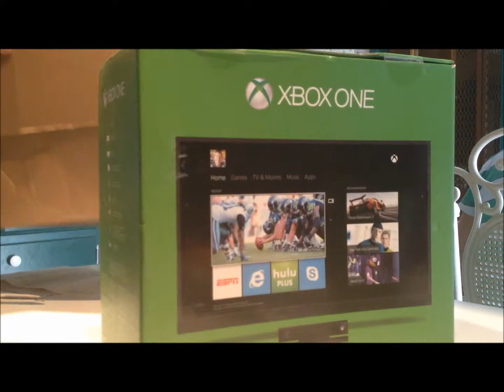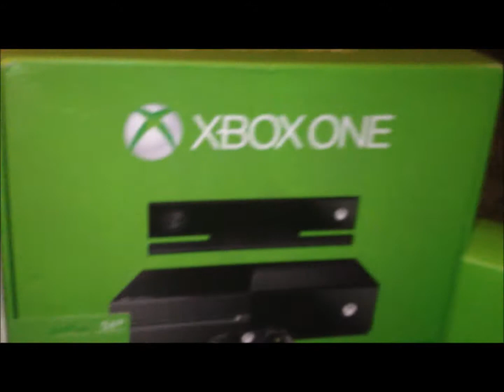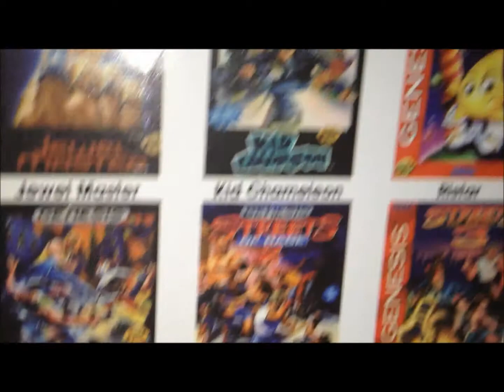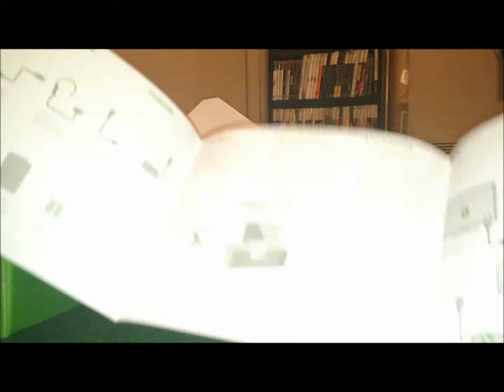Graduation Haul and xbox one unboxing!!!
This is more video game oriented, but rest assured more toy videos are coming soon! :)